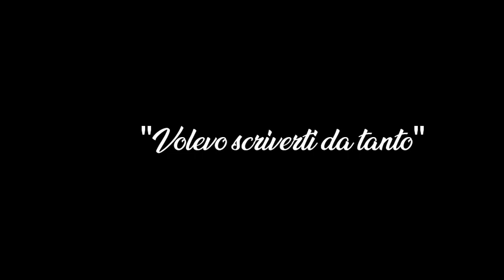Francesca Marini - "Volevo scriverti da tanto" (Mina Tribute)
LIVE Tratto dallo Spettacolo Teatrale
"LA MENTE TORNA -  MINA TRIBUTE"
DI :"Di A.Moccola/G.liguori - Diretto da :G.Liguori
Consulenza Musicale :R.Criscuolo
Teatro Toto' Production